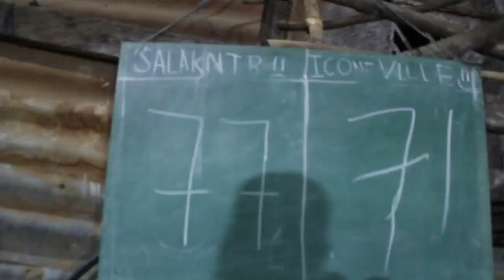SALAKNIB (W) VS ICONEVILLE (03.19.2023)